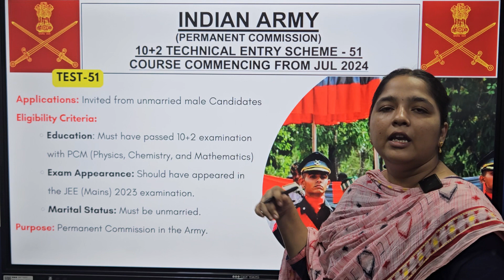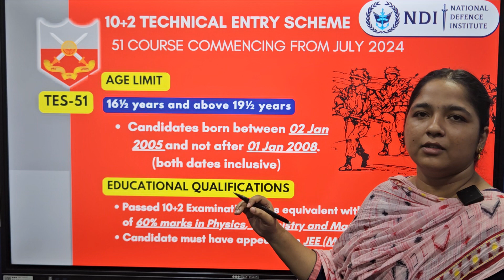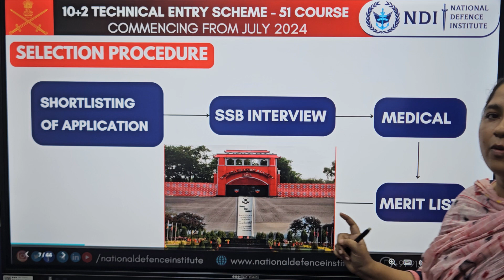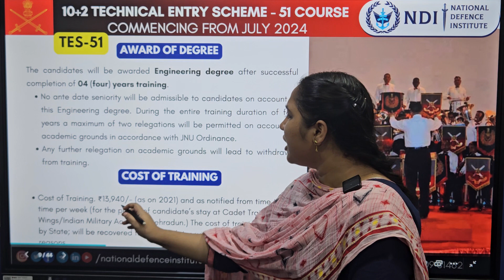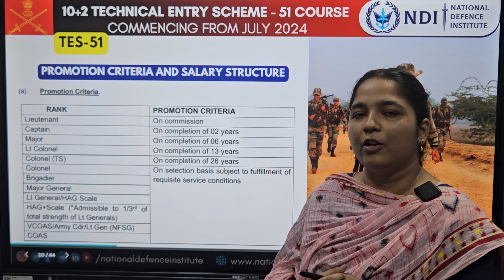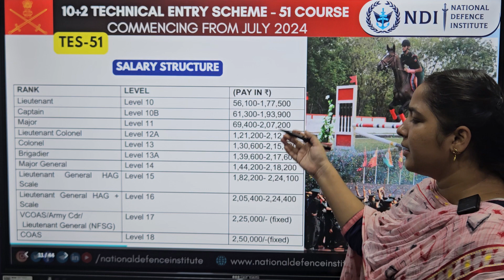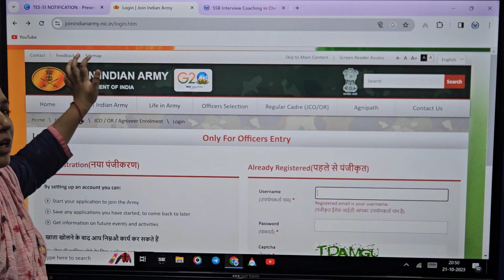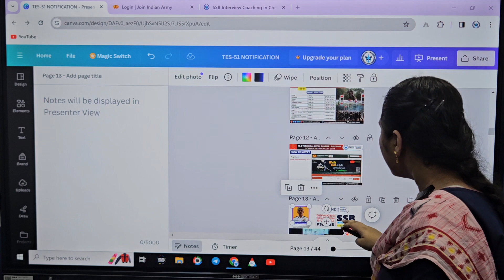இந்திய ராணுவம் TES 51 Notification Indian Army 10+2 Technical Entry Notification | SSB Interview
Applications  are invited from unmarried male Candidates who have passed 10+2 examination with Physics, Chemistry and Mathematics (hereinafter referred to as PCM) subjects and appeared in JEE (Mains) 2023 examination and fulfill the eligibility conditions prescribed in the subsequent paragraphs, for the grant of Permanent Commission in the Army.